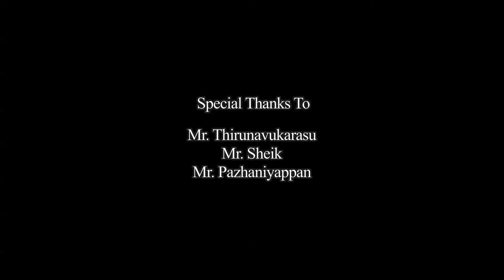SUBA - Tamil short film|South India Film Institute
"SUBA" is a Tamil short film Directed by our Direction department student Mr.Akash and team.